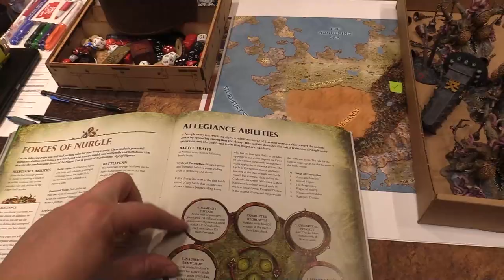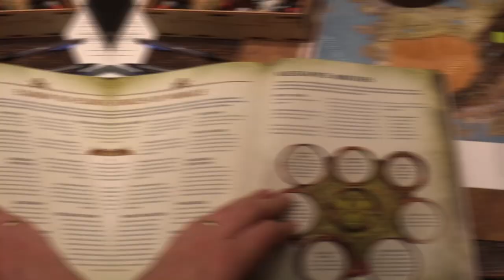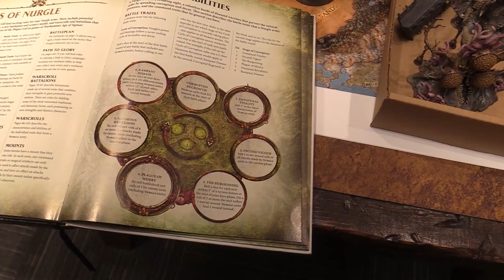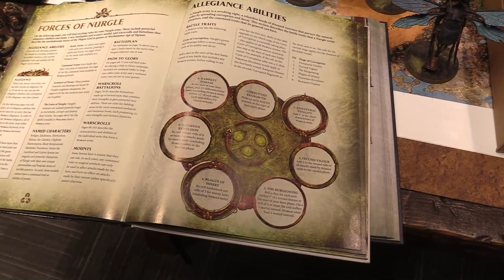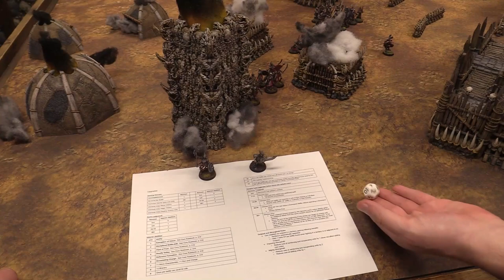The Battle for Sutterkeep - Conquest of Blood Age of Sigmar Narrative Campaign Ep 9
With his gargant allies, Vampire Lord Nikolai brings his forces to bear and assaults his outpost of Sutterkeep.

Ontario (Canada) Prevention Services Guidance on Health and Safety for Television, Film and Live Performance Sector during COVID-19.